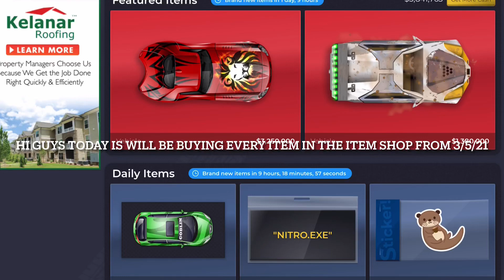Buying all of the daily item shop iteams